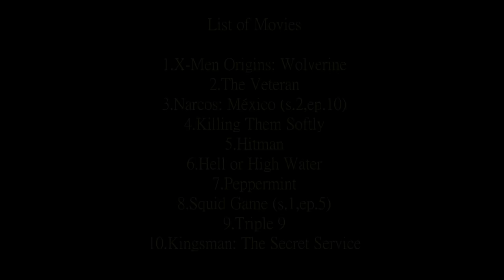Movie Headshots. Vol. 38 [HD]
Top movie scenes where actors get a bullet in their heads.
Top 10 Movie Headshots. Movie Scenes Compilation. Part 38. [HD]
Rules of Movie Club
1st RULE: You do talk about MOVIE CLUB.
2nd RULE: You DO talk a lot about MOVIE CLUB
3rd RULE: Be respectful to me and each other.
4th RULE: Avoid trigger-words when commenting.
5th RULE: One "like" at a time. Don't click it twice.
6th RULE: No politics, no religion.
7th RULE: I upload when I have free time.
CREDITS
1.X-Men Origins: Wolverine
2.The Veteran
3.Narcos: México (s.2,ep.10)
4.Killing Them Softly
5.Hitman
6.Hell or High Water
7.Peppermint
8.Squid Game (s.1,ep.5)
9.Triple 9
10.Kingsman: The Secret Service